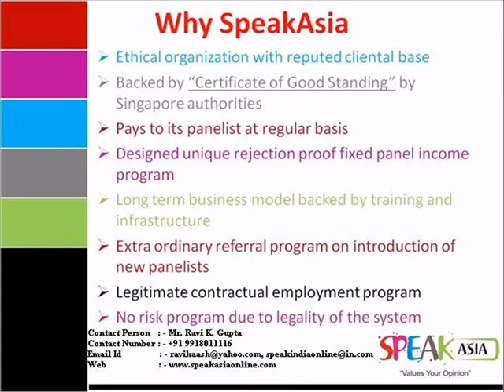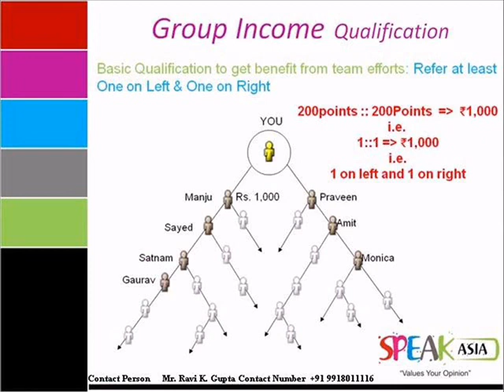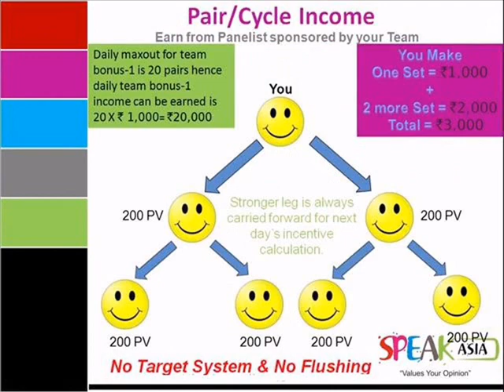Speak Asia Online | Asia's Largest Survey Group | Part time jobs | work from home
Welcome to "Speak Asia Online" - Asia's Largest Survey Group
Contact Person
Mr. Ravi Gupta

"Values Your Opinion"